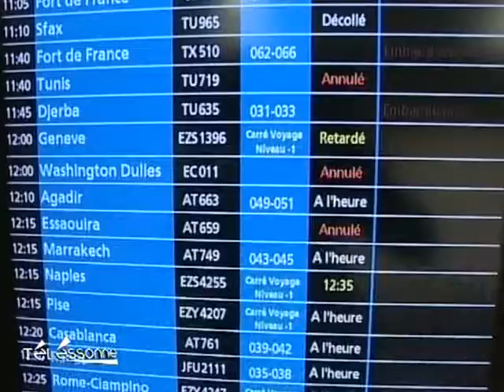Neige: L'aéroport d'Orly en suspens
Vous voulez conserver ce reportage ?
 Des vols ont été annulés à l'aéroport d'Orly suite aux chutes de neige